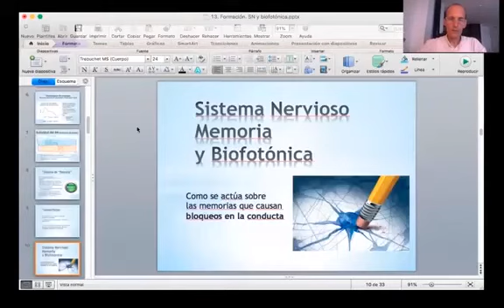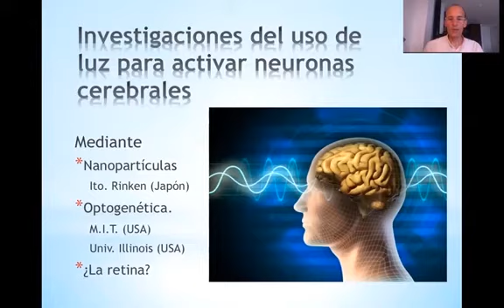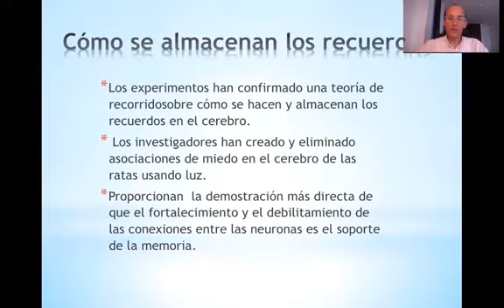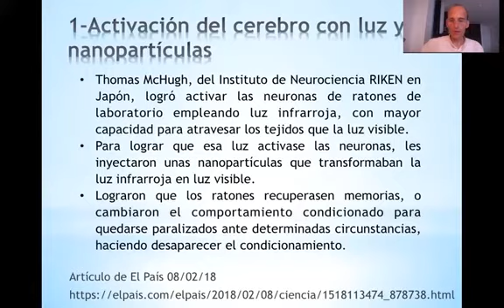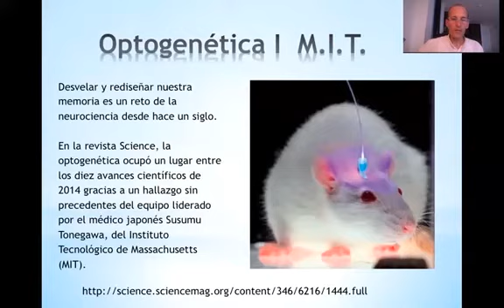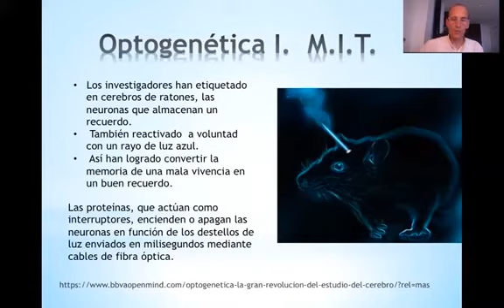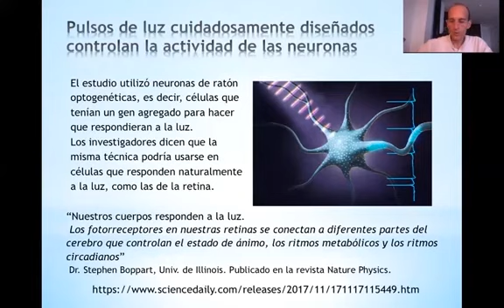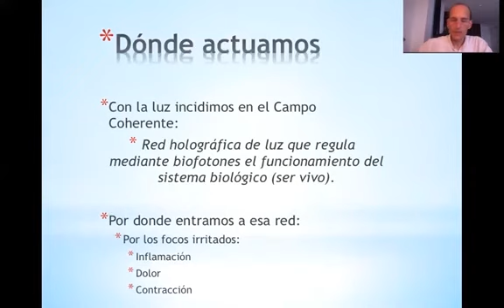¡TODO sobre EL SISTEMA NERVIOSO y la BIOFOTÓNICA!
¡Investigaciones, curiosidades y hallazgos! Te contamos como nuestro sistema nervioso reacciona ante los impulsos de luz y como suceden estas interacciones entre nuestro cuerpo y la biofotónica

Los productos de la marca Biocom Lux no son dispositivos médicos. La utilización de estos equipos no excluye, ni sustituye el tratamiento médico o farmacológico convencional. En caso de duda acudir a un profesional de la salud. Biocom Lux no se hace responsable de las opiniones vertidas por terceros acerca del equipo.